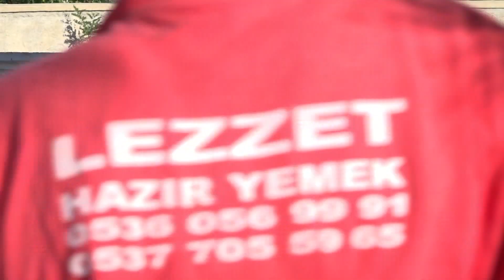Abdullah & Melisa Nisan Merasimi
Yasin Celep